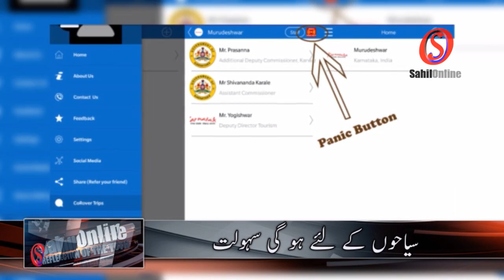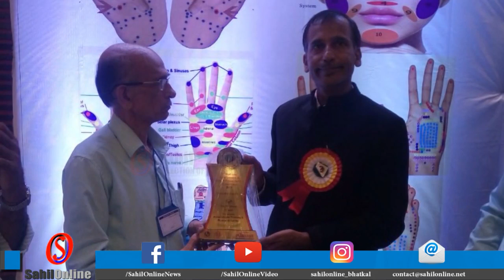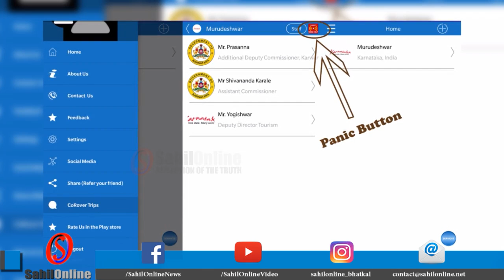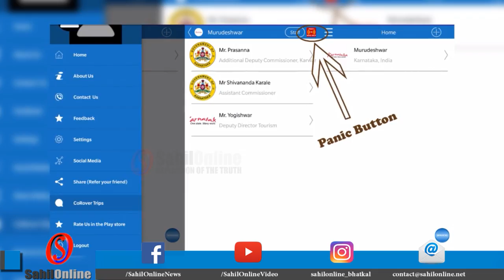Coastal Karnataka news bulletin in URDU dated 28 Sep 2017 - SahilOnline Bhatkal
Coastal Karnataka news bulletin in URDU dated 28th September 2017 - SahilOnline Bhatkal

* 23 fishermen rescued after boat capsized in Honnavar
* 1 killed, 2 injured as Bolero mini truck rams into two bikes in Bhatkal
* Former Prime Minister of India H. D. Deve Gowda press meet in Hubli
* CoRover Connect App launched in Murdeshwar
* Heavy rain in Bhatkal